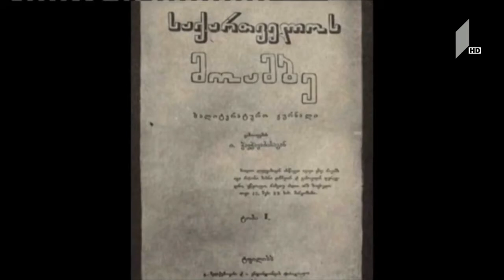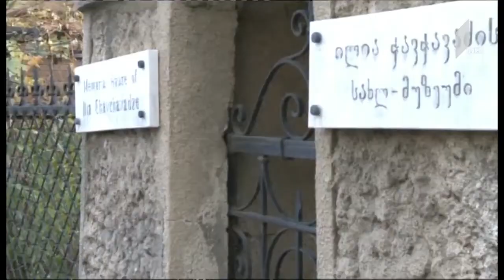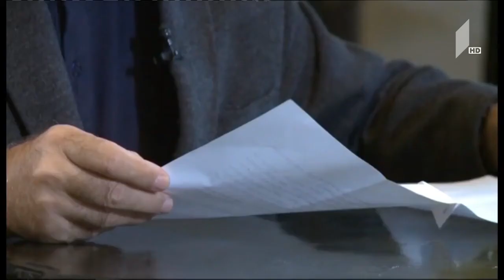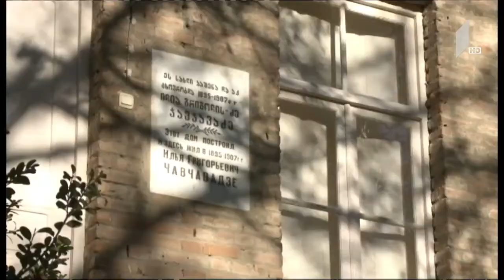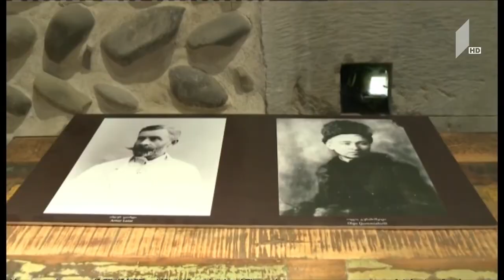ცოტა რამ ილიაზე - დოკუმენტური ფილმი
ცოტა რამ ილიაზე
დოკუმენტური ფილმი
ავტორი და წამყვანი
თამაზ ტყემალაძე
2017 წელი